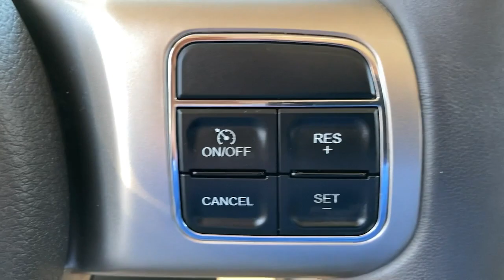2014 Jeep Patriot Swedesboro, Turnersville, Mullica Hill, Sewell, Wenonah, NJ 7246000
Black Clearcoat  2014 Jeep Patriot available in Swedesboro, New Jersey at Spirit Chrysler Dodge Jeep Ram. Servicing the Turnersville, Mullica Hill, Sewell, Wenonah, NJ area.
2014 Jeep Patriot High Altitude - Stock#: 7246000 - VIN#: 1C4NJPFA3ED681735

Does it all! Where are you going to stumble upon a nicer Vehicle at this price? Nowhere, because we've already looked to make sure!!! New Arrival. CARFAX 1 owner and buyback guarantee* Optional equipment includes: Transmission: Continuously Variable Transaxle II, Quick Order Package 24G High Altitude Ed. (Retail), Security and Cargo Convenience Group, Uconnect Voice Command w/Bluetooth, SIRIUS Satellite Radio... For more information on this or any other Spirit Chrysler Dodge Jeep vehilce please go
Transmission: Continuously Variable Transaxle II, Quick Order Package 24G High Altitude Ed. (Retail), Security and Cargo Convenience Group, Uconnect Voice Command w/Bluetooth, SIRIUS Satellite Radio, 1 12V DC Power Outlet, 1 12V DC Power Outlet and 1 120V AC Power Outlet, 120 Amp Alternator, 13.6 Gal. Fuel Tank, 1320# Maximum Payload, 2-Way Driver Seat -inc: Manual Recline, 4 Speakers, 4-Way Passenger Seat -inc: Manual ReclineFore/Aft Movement and Fold Flat, 4.12 Axle Ratio, 60-40 Folding Bench Front Facing Manual Reclining Fold Forward Seatback Rear Seat, 60-Amp/Hr 525CCA Maintenance-Free Battery w/Run Down Protection, ABS And Driveline Traction Control, Aero-Composite Halogen Headlamps, Air Filtration, Airbag Occupancy Sensor, Analog Appearance, Audio Jack Input for Mobile Devices, Black Bodyside Cladding, BLACK CLEARCOAT, Black Power Heated Side Mirrors w/Manual Folding, Black Side Windows Trim and Black Front Windshield Trim, Body-Colored Door Handles, Body-Colored Front Bumper w/Black Rub Strip/Fascia Accent, Body-Colored Grille, Body-Colored Rear Step Bumper w/Black Rub Strip/Fascia Accent, Cargo Space Lights, Carpet Floor Trim, Chrome Gear Shifter Material, Clearcoat Paint, Compact Spare Tire Mounted Inside Under Cargo, Cruise Control w/Steering Wheel Controls, Curtain 1st And 2nd Row Airbags, Day-Night Rearview Mirror, Deep Tinted Glass, Delayed Accessory Power, Driver And Passenger Heated-CushionDriver And Passenger Heated-Seatback, Driver And Passenger Visor Vanity Mirrors, Driver Foot Rest, Dual Stage Driver And Passenger Front Airbags, Dual Stage Driver And Passenger Seat-Mounted Side Airbags, Electronic Stability Control (ESC) And Roll Stability Control (RSC), Engine: 2.0L I4 DOHC 16V Dual VVT, ENGINE: 2.0L I4 DOHC 16V DUAL VVT(STD), Fade-To-Off Interior Lighting, Fixed Antenna, Fixed Rear Window w/Fixed Interval Wiper and Defroster, Front And Rear Anti-Roll Bars, Front Cupholder, Front Disc/Rear Drum Brakes w/4-Wheel ABSFront Vented Discs and Brake Assist, Front Fog Lamps, Front Map Lights, Front-Wheel Drive, Full Carpet Floor Covering -inc: Carpet Front And Rear Floor Mats, Full Cloth Headliner, Full Floor Console w/Covered Storage1 12V DC Power Outlet and 1 120V AC Power Outlet, Fully Galvanized Steel Panels, Gas-Pressurized Shock Absorbers, Gauges -inc: SpeedometerOdometerEngine Coolant TempTachometer and Trip Odometer, Glove Box, GVWR: 4 435 lbs, HVAC -inc: Underseat Ducts and Headliner/Pillar Ducts, Hydraulic Power-Assist Steering, Instrument Panel BinDriver / Passenger And Rear Door Bins, Interior Trim -inc: Chrome Instrument Panel Insert and Chrome Interior Accents, Leather/Metal-Look Steering Wheel, Liftgate Rear Cargo Access, Low Tire Pressure Warning, Manual Air Conditioning, Manual Anti-Whiplash Adjustable Front Head Restraints and Fixed Rear Head Restraints, Manual Tilt Steering Column, MANUFACTURER'S STATEMENT OF ORIGIN, Multi-Link Rear Suspension w/Coil Springs, Outboard Front Lap And Shoulder Safety Belts -inc: Rear Center 3 PointHeight Adjusters and Pretensioners, Outside Temp Gauge, Power 1st Row Windows w/Driver 1-Touch Down, Power Door Locks w/Autolock Feature, Power Rear Windows and Fixed 3rd Row Windows, QUICK ORDER PACKAGE 24G HIGH ALTITUDE ED. (RETAIL)-inc: Engine: 2.0L I4 DOHC 16V Dual VVTTransmission: Continuously Variable Transaxle IIRemote Start SystemPower 6-Way Driver SeatPower Express Open/Close Sunroof, Radio w/Clock and Steering Wheel Controls, Radio: Uconnect 130 AM/FM/CD/MP3, Rear Child Safety Locks, Rear Cupholder, Remote Keyless Entry w/Integrated Key TransmitterIlluminated Entry and Panic Button, Roof Rack Rails Only